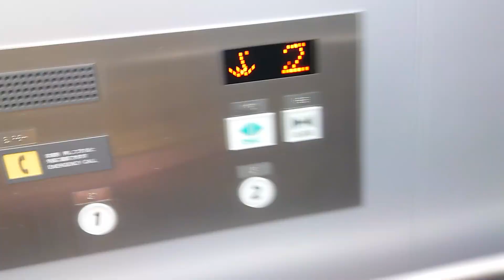【インジ】イオンモールつがる柏のエレベーター(シネマ側)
メーカー：日立
機種：3世代アーバンエース
定員：11名
積載：750kg
インジケータはアナログ仕様